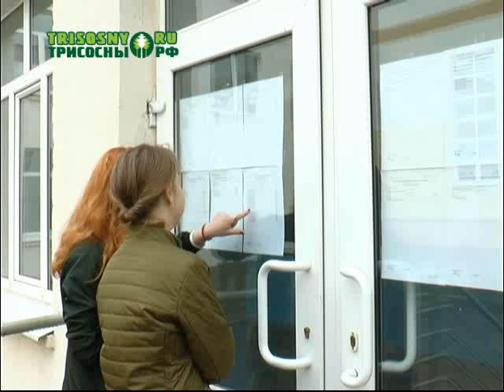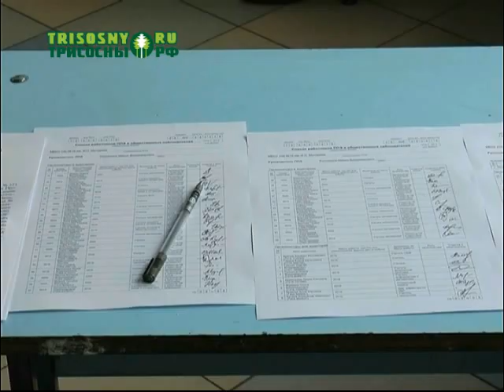Старт экзаменационной кампании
24 мая первый обязательный экзамен по иностранному языку сдавали девятиклассники.